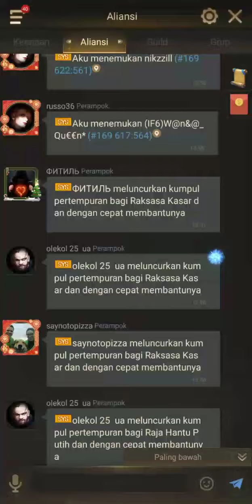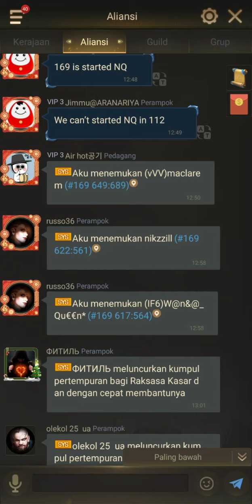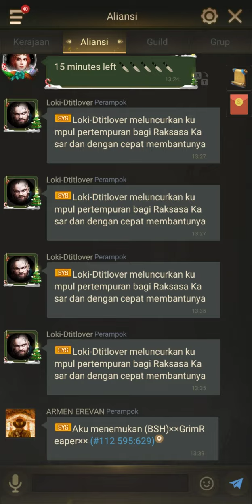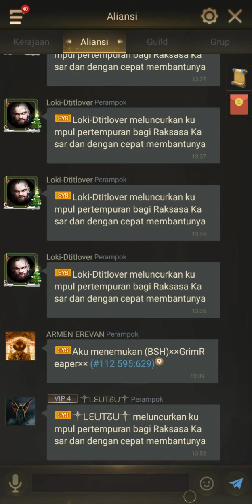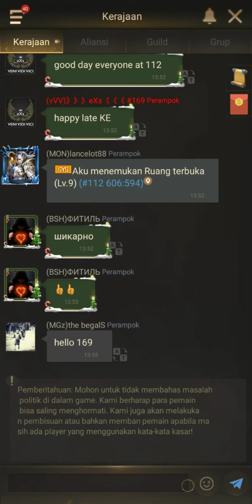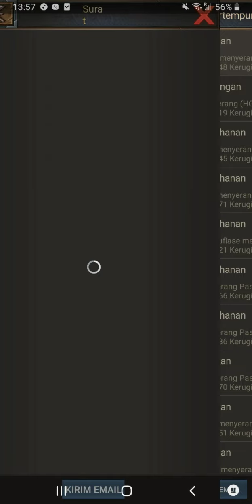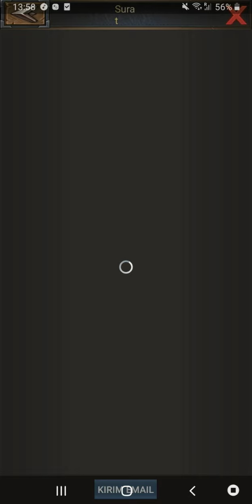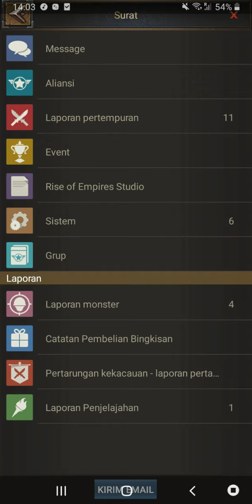RISE OF EMPIRES.... KE EVENT S112 VS S169 ,finally can do KE 😇